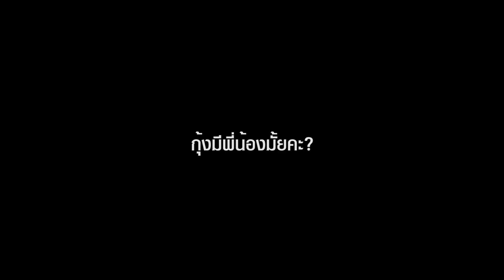CUCL73 "Kung" 73 Seconds with Kung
ทำความรู้จักกับ "กุ้ง" CUCL73 ใน 73 วินาที